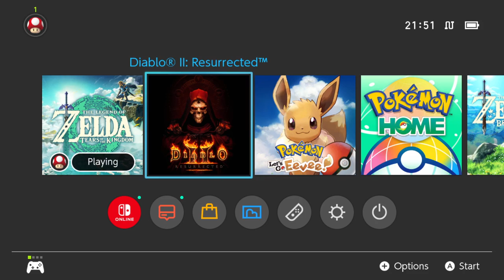TildeShambles - The Legend Of Zelda: Tears Of The Kingdom - Part 46